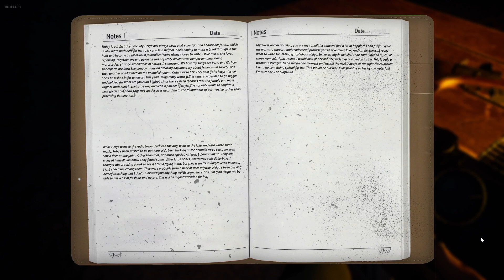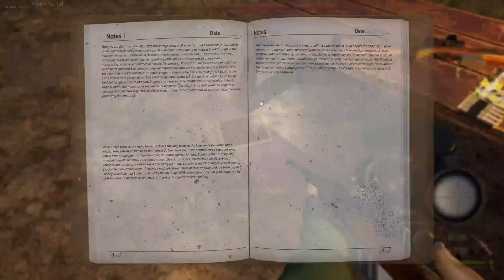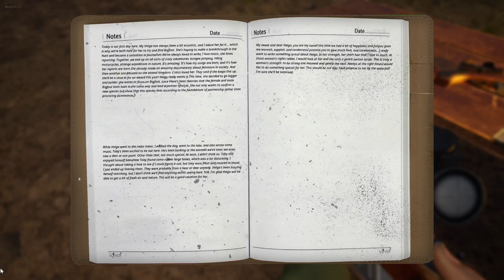FINDING 2 DEAD BODIES! TOBY AND HELGA HAVE BEEN MUTILATED! THIS RADIO TOWER LOOKS COOL! || Bigfoot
In Today's video, I played Bigfoot. This was a HELLA long episode because I didn't want to stop playing, but I LITERALLY FOUND EVERY LOCATION ON THE MAP (almost). First, I collected everything in the camper and went outside. Then, I went into the forest, got attacked by a wolf, and placed a camera and a trap. When leaving the area, I came across Old Hunting Tower. I gathered everything there and left. I ran to Devil's Creek Ranger Station, took everything, and left. I then went to Devil's Creek Falls and took whatever was to take. Next, we followed a sign and went to the other Devil's Creek Ranger Station, robbed it, and left. I then made it to the Park Entrance after a LONG walk. I also found the code for the first Ranger Station of Devil's Creek. I made it back and got Dynamite. After going to another place, Bigfoot attacked. I fought back but couldn't get the GPS on him, so I gave up. After some back and forth, I took a sign and went to Old Hunting Tower 2. There, I found a diary entry from the people who died in the area and started reading it, but Bigfoot attacked. So, I struck him back, threw the GPS on him, and followed him around, shooting him as I went. I finished reading The Diary and ziplined to the Radio Tower. I then Ziplined near Thunder Point Campground, where I found the code for the radio tower safe. I went back and grabbed the AVM. Then Bigfoot came, and I shot him away, but I didn't have any GPS thing, so that plan failed. Next, Bigfoot attacked me. I fought back as best I could and made it to Spencer's Ranger Station with a long walk. I then took a zipline across a tiny lake and found Shelter 1. Near that was the Jack Mountain Mine, which had 2 ways to enter/exit. Next, I went to the edge of the swap. There, I FOUND TONY THE DOG, DEAD. I was sad that the first victim was a dog. I found him near Old Hunting Tower 3. Eventually, I started going through the swap, and to my surprise, I found a swap house there. Near that was the Colonial Creek Campground, where Bigfoot attacked again. After getting over the attack, I found some mystic stones, where you had to put the Totem on, which, I have no idea what they do. I also found a Shelter of a previous person near the stones. From the Shelter, I ziplined to Pumpkin Mountain Resort, which had the final code, although I don't know where the safe was. After that, I made my way to Old Hunting Tower 1 and finally to Ronald Creek Ranger Station, where I found Holgas's body torn apart. We had the final safe with a code, but I couldn't remember where. So, I ended the recording, found the code, and got my favorite gun. And that's where the episode ended, having explored the entire map. Yeah, now, all I need is a picture of Bigfoot and the final dead body, or I could just kill Bigfoot.